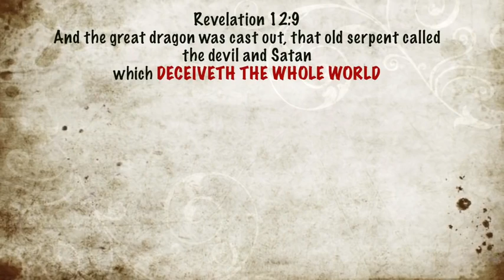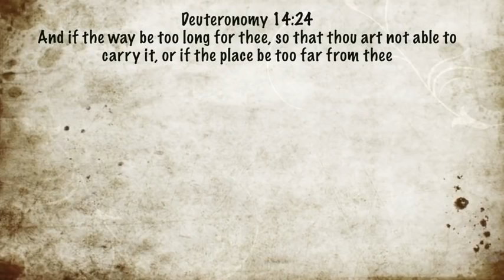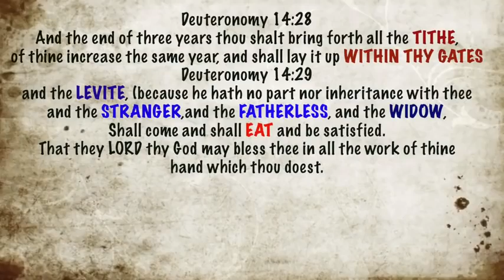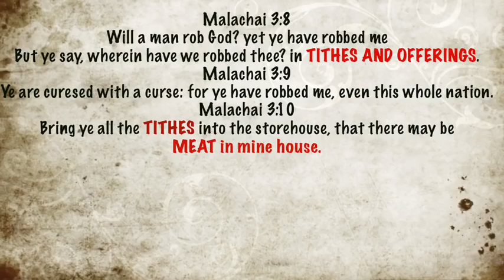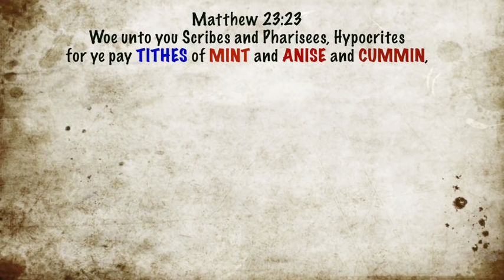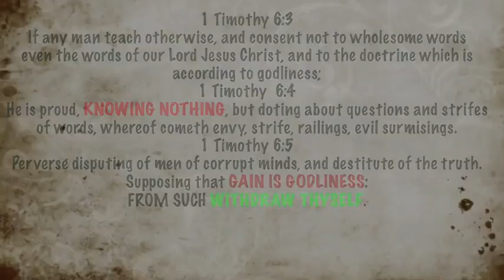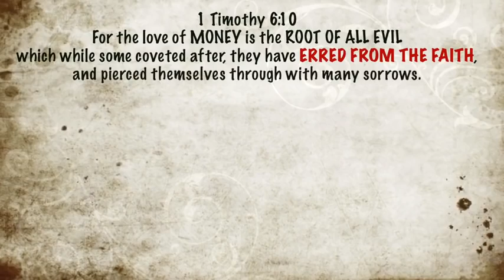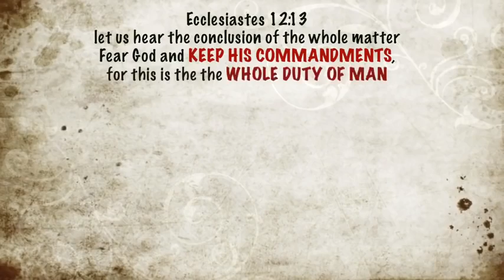The Tithing Deception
The Bible Unlocked: Brother Yarashalam